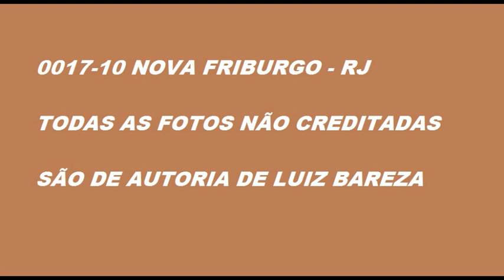0017 10 FOTOS DE ÔNIBUS EM NOVA FRIBURGO RJ